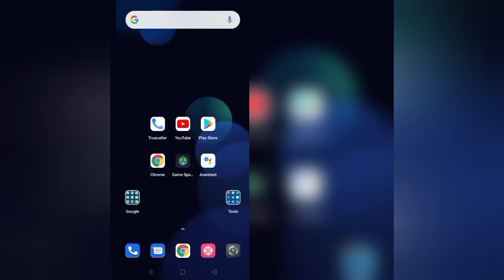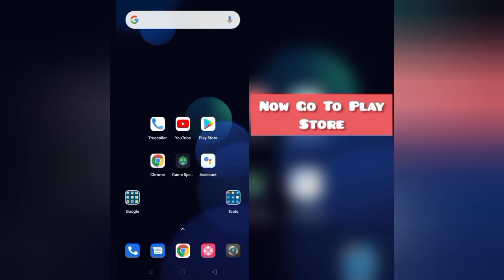How To Solve Modern Strike Online App "Loading" Problem || Rsha26 Solutions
How To Solve Modern Strike Online App "Loading" Problem

Hii friends welcome to my YouTube channel Rsha26 Solutions, today I am showing you how to solve Modern Strike Online app "loading" problem through this video hope so this will be helpful for you if you are facing the same issue.